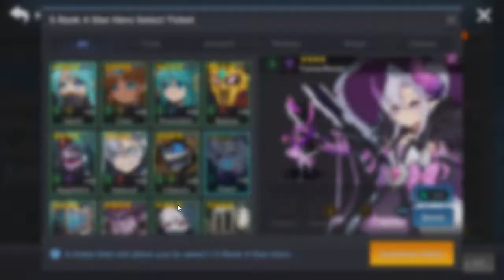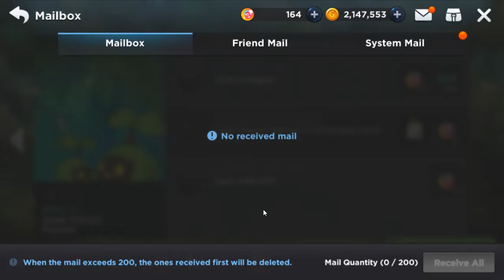Grand Chase (Kakao) | Mobile Game | They Turned It Into A Gacha Game...